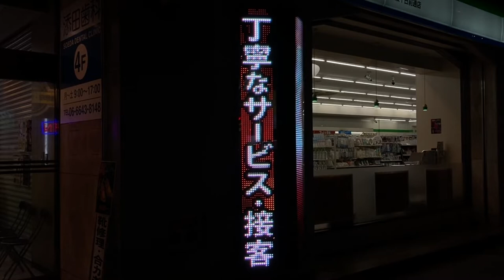広告用の電光掲示板 プラスワンなんば千日前通店(大阪府大阪市中央区難波３丁目５−１７)